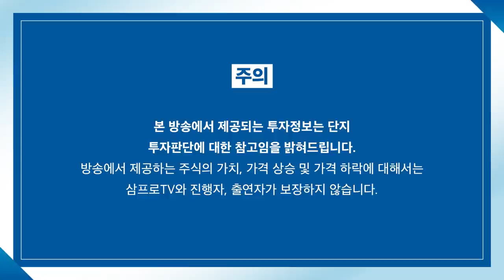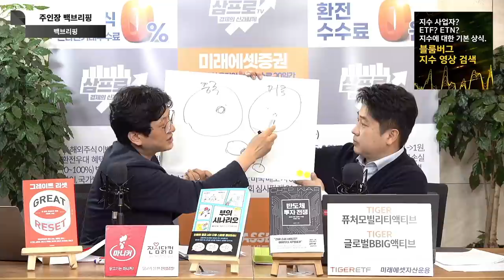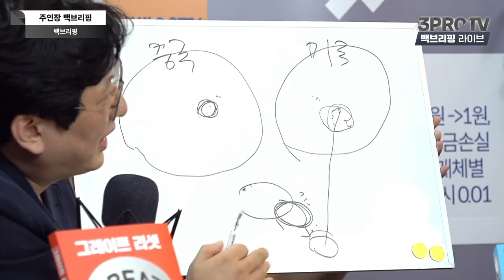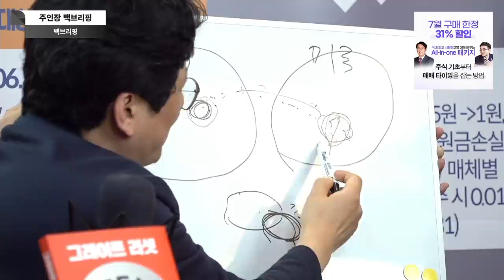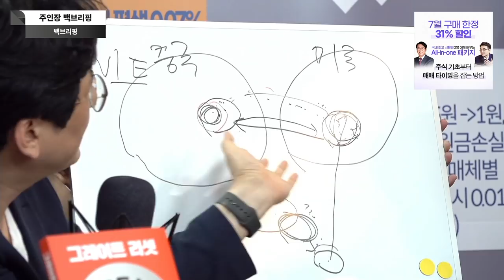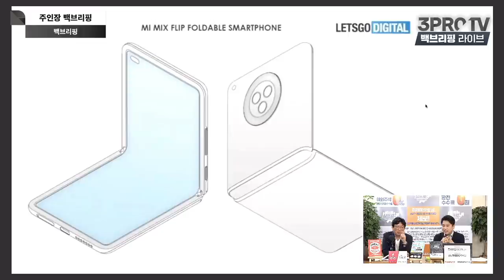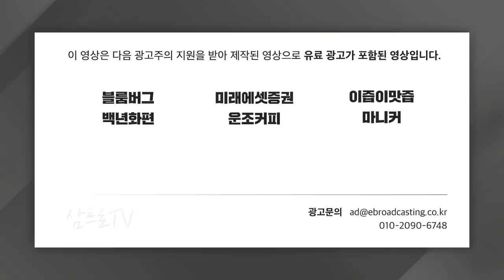[주인장 백브리핑] 거리두기 4단계, 무엇이 달라지나